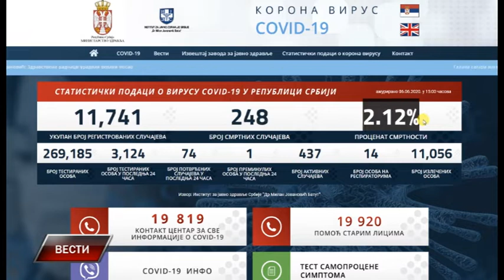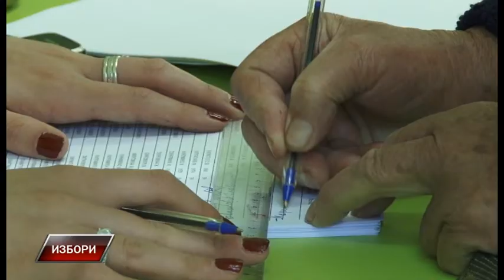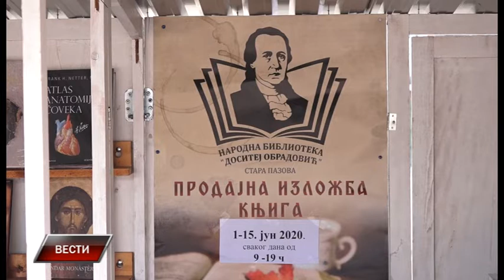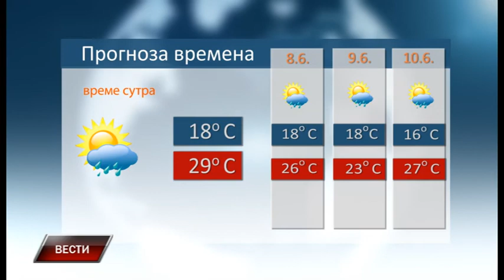Vesti 6 6 2020